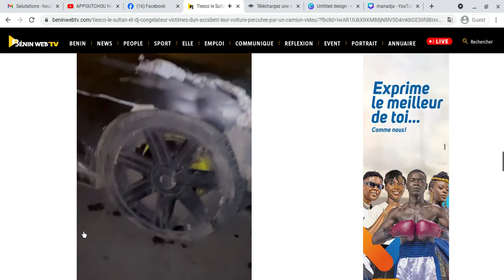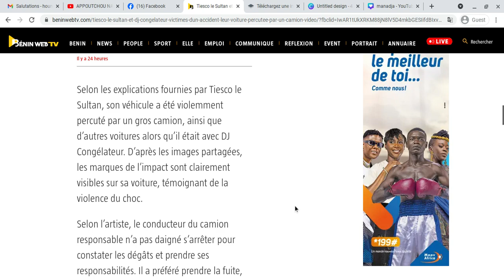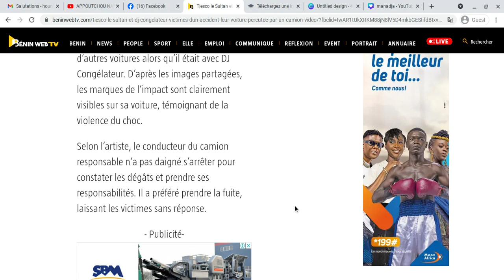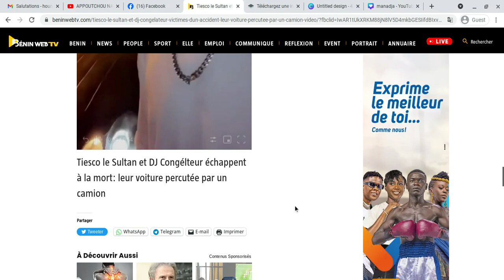DJ CONGELATEUR ET TIESCO LE SULTAN VICTIMES D'UN ACCIDENT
✅Actives la cloche de notification 🛎 pour plus de vidéo
Bienvenue mes premiers, sur votre Chaîne YouTube d'actualités, d'informations, de divertissement et de buzz, dans le Showbiz Africain
Ne rater rien dans le monde du showbiz, en Côte d'Ivoire, au Cameroun, au Mali, au Gabon, au Congo, au Sénégal, au Nigéria, au Burkina Faso etc...partout en Afrique .

✅ PAGES FACEBOOK :
🔥Contact Professionnel :(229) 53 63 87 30